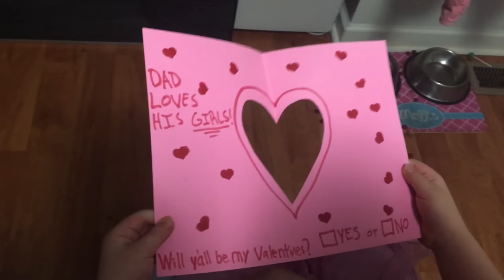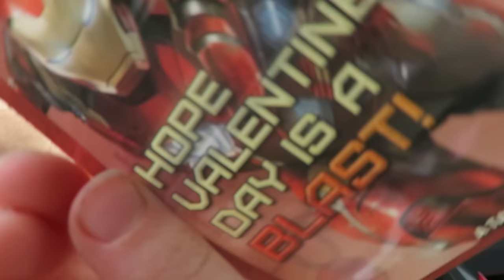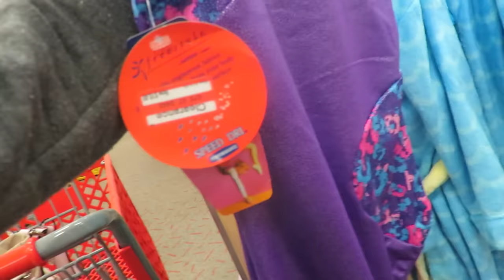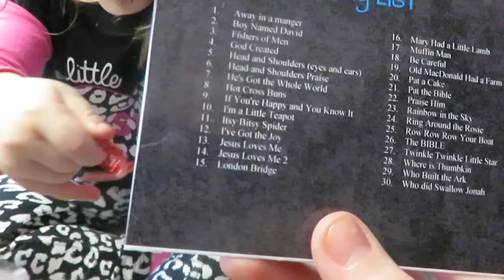VALENTINES PARTY EXTRAVIGANSA! │2•14•17 DAILY VLOG